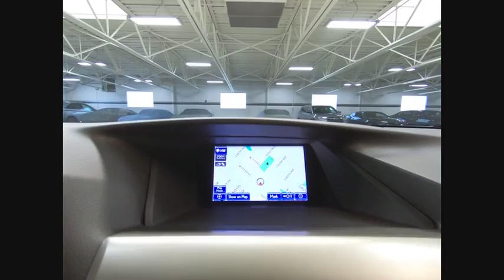2015 Lexus RX Orland Park IL F21451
2015 Lexus RX 350

CARFAX One-Owner. Starfire Pearl 2015 Lexus RX 350 FWD 6-Speed Automatic with Sequential Shift ECT-i 3.5L V6 DOHC Dual VVT-i 24V NAVIGATION!, BOUGHT HERE SERVICED HERE!, LOCAL TRADE!, ONE OWNER!, GREAT VEHICLE HISTORY!, BACK UP CAMERA, BSM, HEATED AND COOLED SEATS!, 18 x 7.5 5-Spoke Aluminum Wheels, Backup Monitor, Blind Spot Monitoring Lane Change Assist, Driver Seat/Steering/Mirror Memory - 3 Settings, HDD Navigation System w/Advanced Voice Command, Heated & Ventilated Front Seats, Leather Seat Trim, Lexus Enform 2.0 w/Safety Connect, Navigation Package, Navigation System, One-Touch Open/Close Moonroof, Power-Folding Electrochromic Outside Mirrors, Premium Package w/Blind Spot Monitor System, Rear Armrest Storage w/Lid, Roof Rails, SiriusXM NavTraffic/NavWeather.brbrRecent Arrival!brbrAwards:br  * 2015 KBB.com 10 Best Luxury SUVs   * 2015 KBB.com Best Resale Value AwardsbrbrbrReviews:brbr  * If you desire a 5-passenger luxury SUV in the $40,000-$50,000 range that has comfortable and quiet driving manners, an excellent reputation for reliability, and the space to accommodate loads of shopping bags or sporting gear, it's hard to go wrong in a Lexus RX. Source: KBB.com